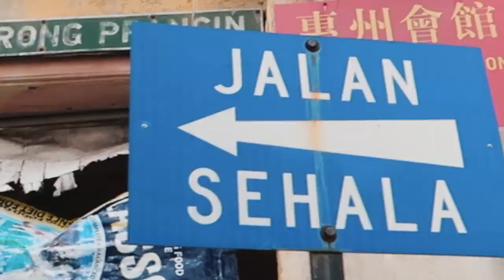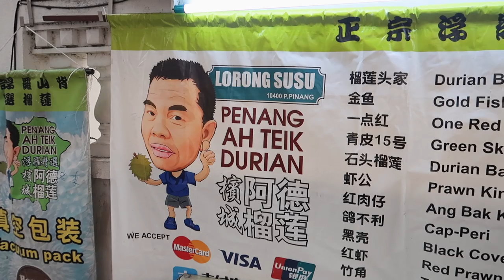World’s Stinkiest Fruit - Durian in Malaysia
I came to realised eating durian in Malaysia is big thing here and Malaysian of all the ASIAN countries love to eat the king of all fruit durian on a daily basis. As a foreigner I have never try a durian before and they say the smell of durian is really strong and smelly. Yes, that my friend I can confirmed is absolutely true without any disputing.

Durian as a fruit itself comes in different size, color, texture and of cause it very expensive for a fruit. Musang King Durian apprentialy is the best of all durian and best place in Malaysia to find the best some believe is penang george town.

Anyways, after watching this episode you will know this fruit is not for me.